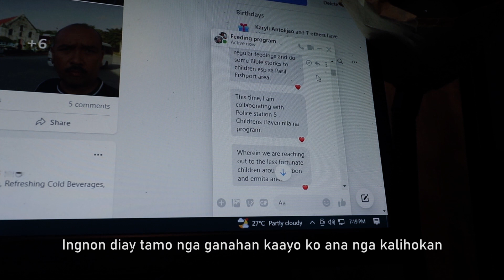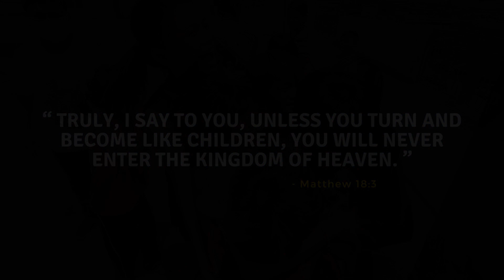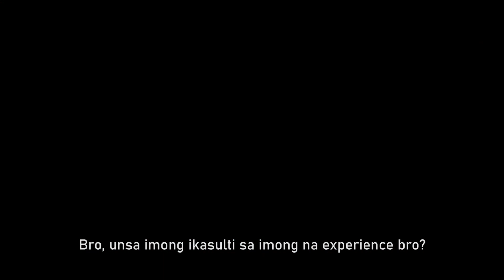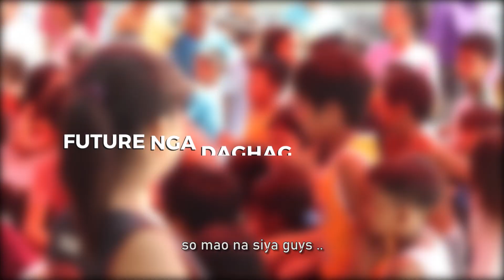Episode 3 | FEEDING SA CARBON | Hello Human Beings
Grasya gyud nga atong gitugyanan nga makita ang kalihokan sa pagpakaon sa 170 ka mga bata sa Carbon Market. Hinaut nga mas mabalaka kita sa pagtabang sa mga nanginahanglan. Daghang salamat sa tanang nagaambit og kahigayunan alang sa ilang kaayohan